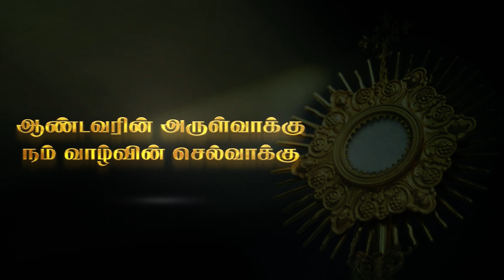பொதுக்காலம் 25ஆம் வாரம் – திங்கள் 23.09.2024- திருப்பலி மறையுரை